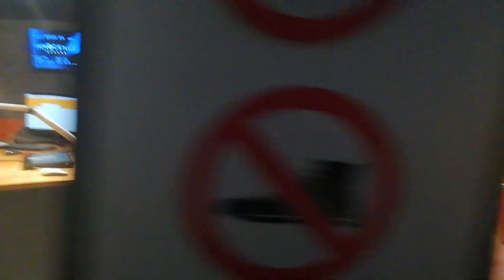Andy Malex в гостях у DJ Gvozd на Pirate Station/Radio Record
По вопросам продакшена, сведения и мастеринга а так же сотрудничества обращайтесь по ссылкам ниже.